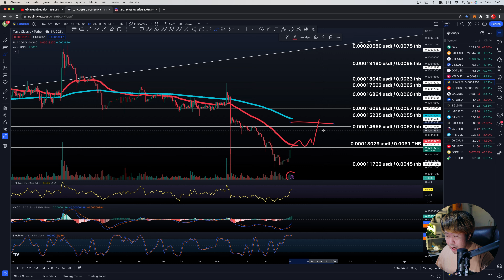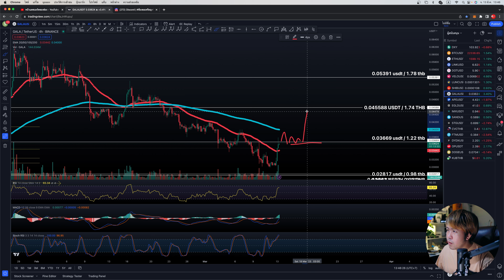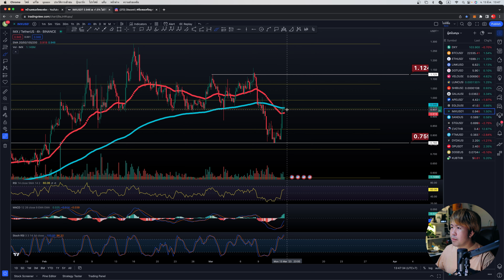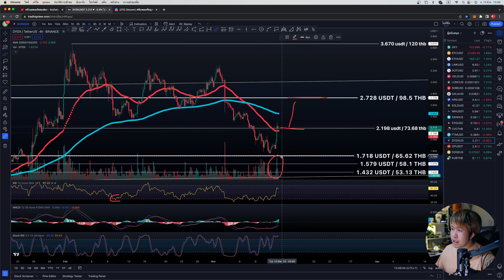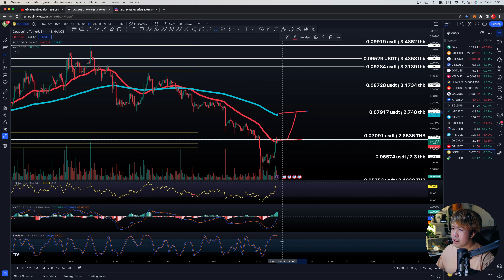วิเคราะห์ DXY BTC ETH LINK DOT VELO LUNC SHIB GALA APE EGLD IMX SAND STG FTM CVC DYDX OP DOGE KUB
วิเคราะห์ตามคำขอผู้สนับสนุน
👉 【สมัครผู้สนับสนุนได้ที่นี่】
🔸【วิดีโอพิเศษของผู้สนับสนุน】
🔸【คลิปอธิบายสิทธิประโยชน์】สมัครผู้สนับสนุน membership ช่องเพื่อรับสิทธิพิเศษได้ที่

00:00 Overview
01:09 DXY
02:07 BTC
02:45 ETH
03:05 LINK
03:29 DOT
03:50 VELO
04:17 LUNC
04:40 SHIB
04:53 GALA
05:26 APE
05:57 EGLD
06:14 IMX
06:40 SAND
06:55 STG
07:13 CVC
07:38 FTM
08:00 DYDX
08:27 OP
08:53 DOGE
09:15 KUB